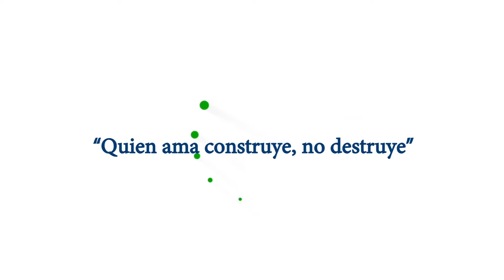Capacitamos a Asociación Asoplaneta